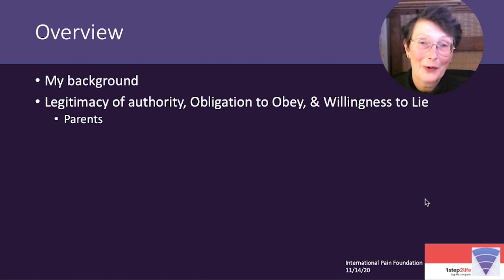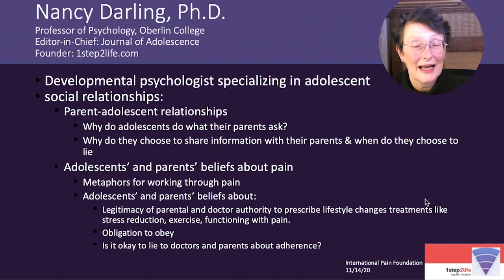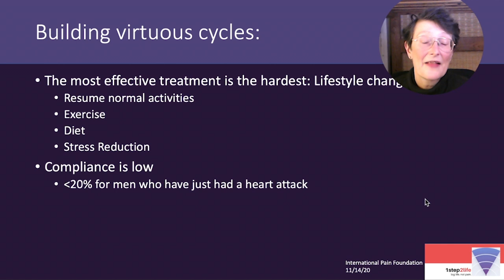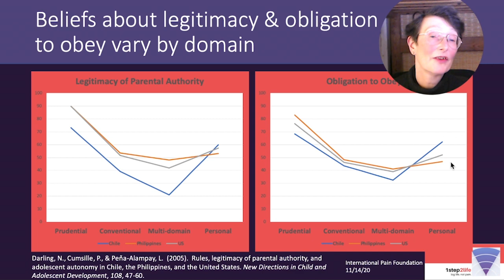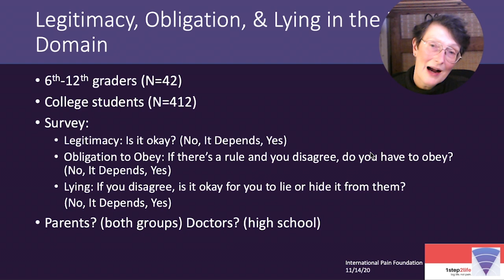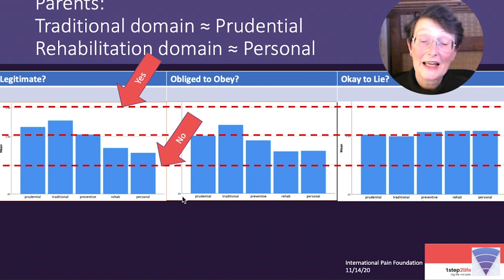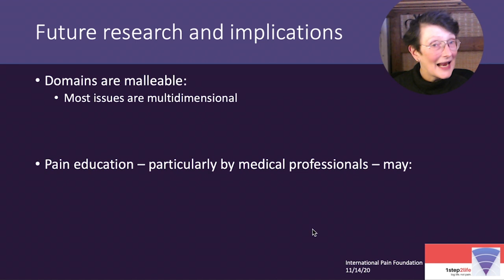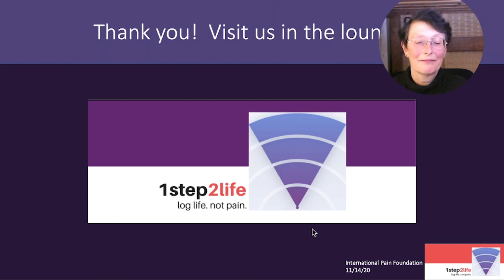Following Doctor's Orders: Legitimacy of Authority & Adolescent Adherence Darling & Mendicino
A presentation by Nancy Darling & Lucas Mendicino at the iPain 2020 Summit 11/14/20

Although doctors and medical professionals recommend treatments for adolescents living with life-changing persistent pain, it's parents who have to implement them.

This presentation describes research applying the concepts of the legitimacy of parental authority and obligation to obey to understanding how adolescents think about pain rehabilitation. Previous research has shown that adolescents are more likely to follow rules in some domains than others. Specifically, they are most likely to listen to parents and not to lie about safety issues. They are much more likely to lie when they believe the issue is personal and outside the legitimate domain of parental authority.

When adolescents resist by lying or hiding their non-compliance, parents tend to become more intrusive, resulting in a negative cycle of lying, distrust, and non-compliance. This research applies those ideas to understanding how adolescents think about traditional medical treatment and the lifestyle changes often recommended as part of a wraparound pain treatment program.

Results indicate that adolescents tend to think about traditional medical treatment similarly to how they think about prudential issues - legitimate and something they should follow rules about. Lifestyle changes are treated much more likely personal issues.

Visit us at 1step2life.com to see how these ideas and others are applied to support adolescents living with chronic pain.